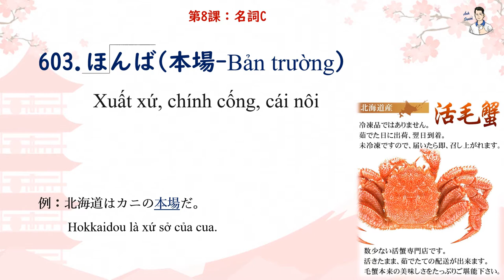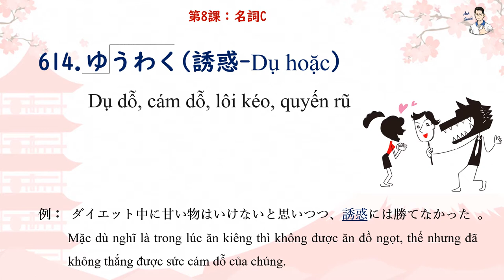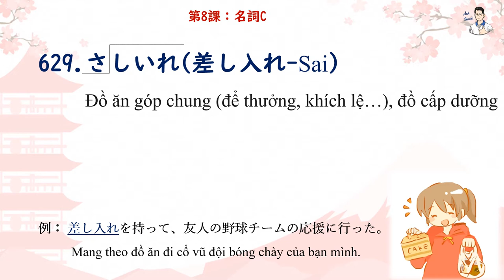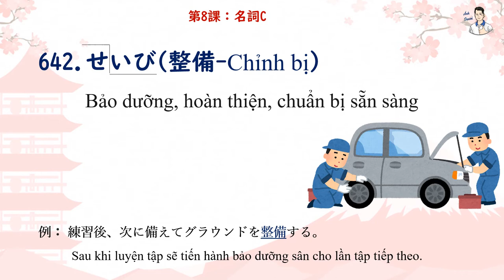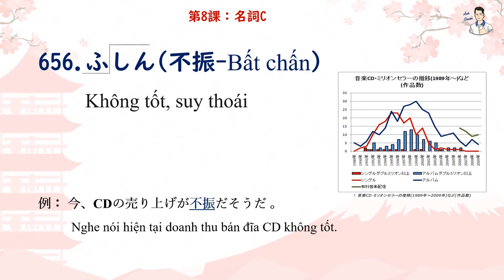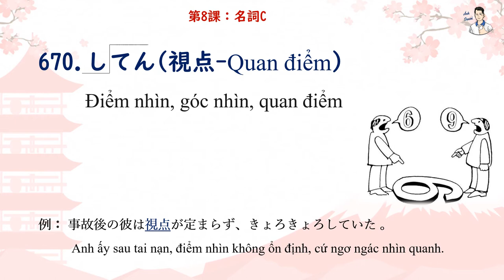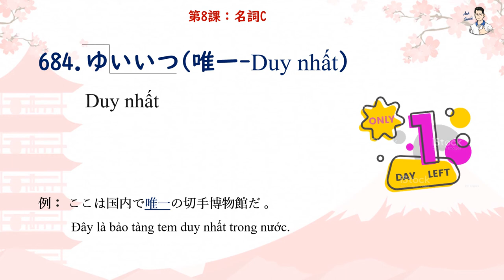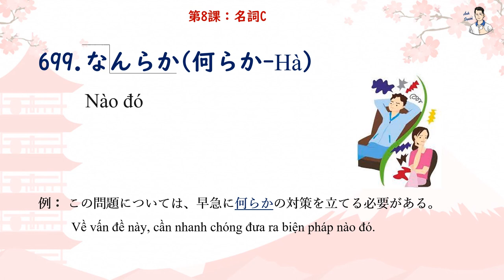Mimikara Goi N1 - Unit 8 Danh từ C